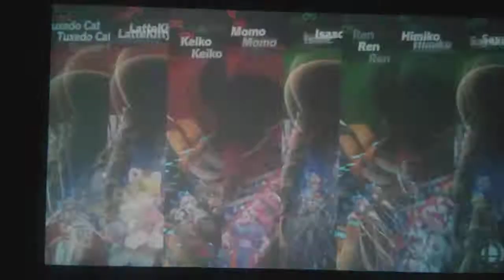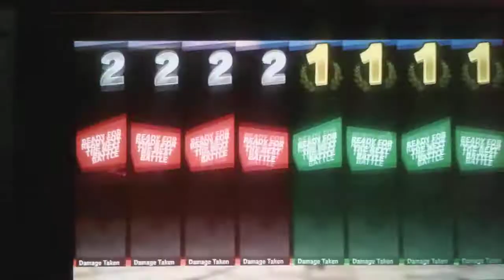Super Smash Bros Ultimate - Team Tuxedo Cat Vs Team Isaac